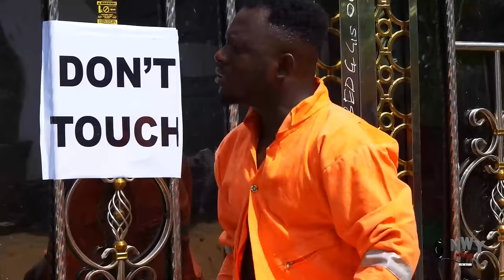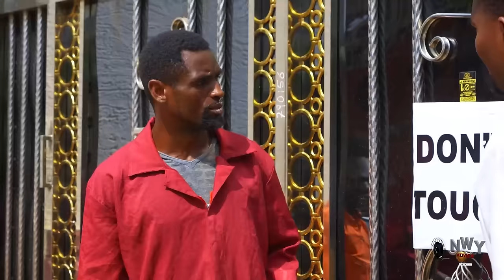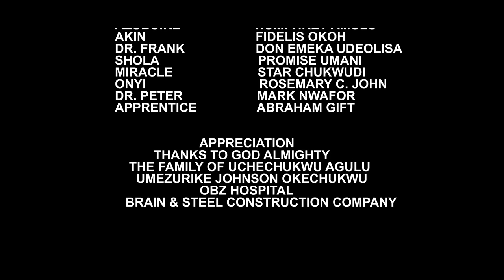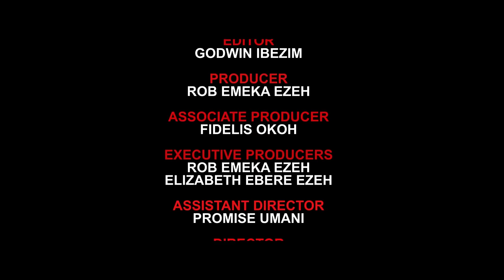Clean Heart (FULL MOVIE) Ruth Kadiri & Eddie Watson Latest Nig. Movie 2024